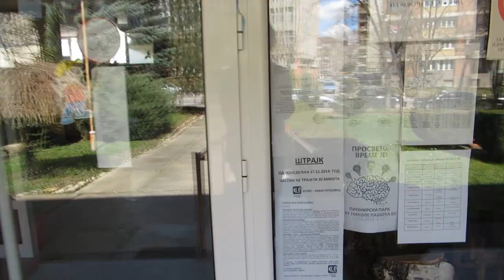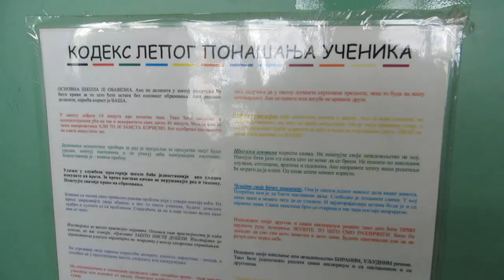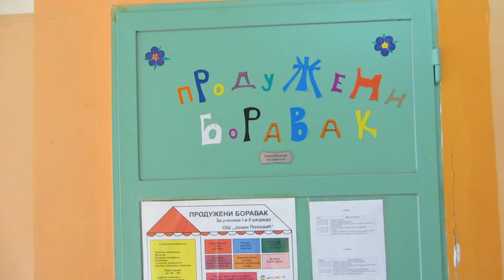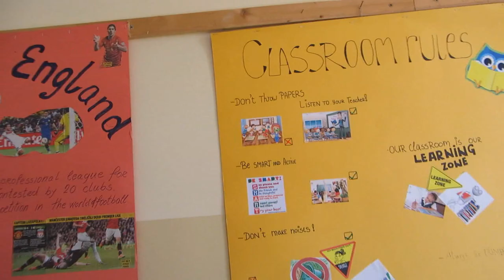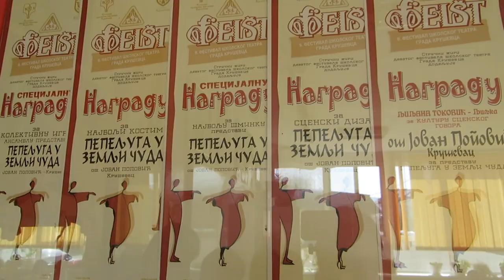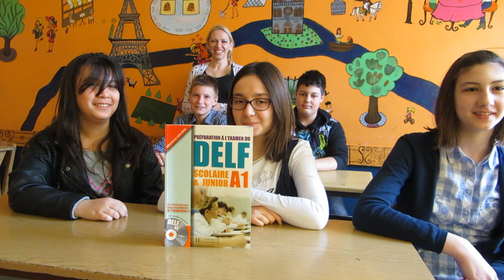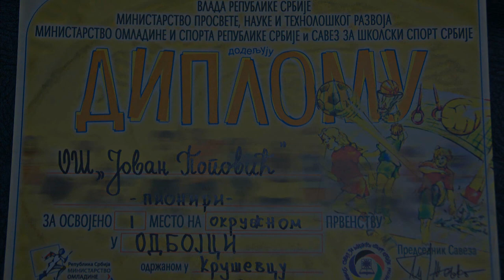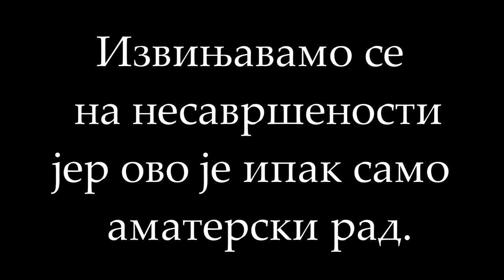Jovan Popovic Krusevac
film napravljen povodom Dana škole 17.aprila 2015.
u filmu korišćena muzika
We Are The Champions - Queen
The Best - Tina Turner
video se ne koristi u komercijalne svrhe